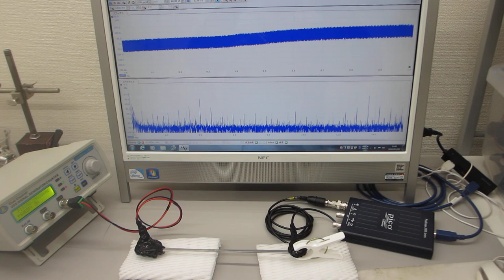超音波発振制御プローブの製造技術（超音波伝搬特性テスト）